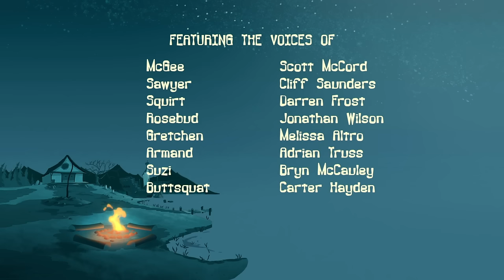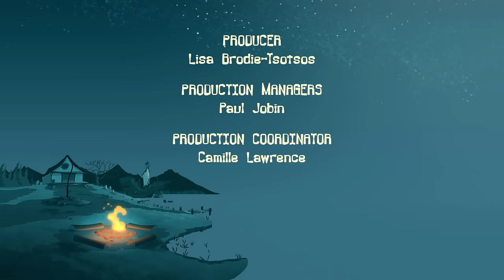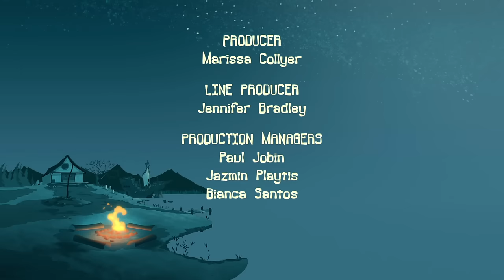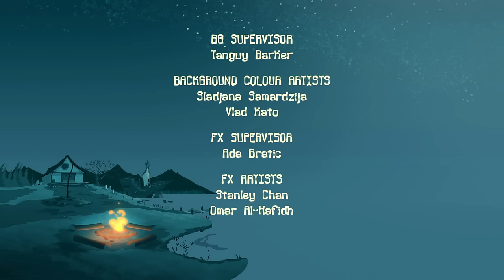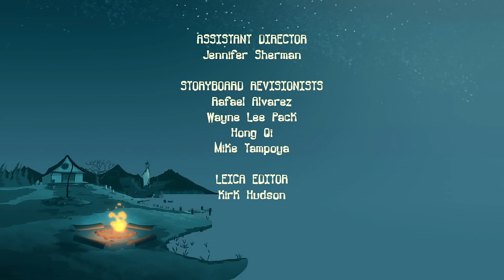The Most Iconic Episodes | Funny Cartoon for Kids | Full Episodes | Camp Lakebottom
We've taken a look and here are your top 5 favorite episodes from Camp Lakebottom! Enjoy as the gang attempts to stay normal with so much weird happening around them!